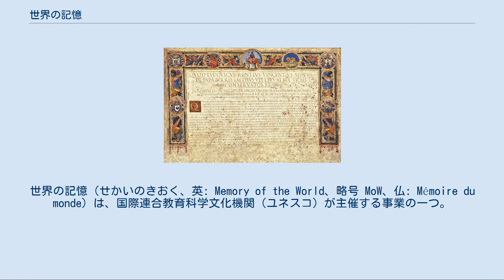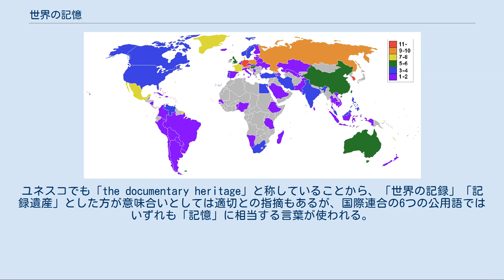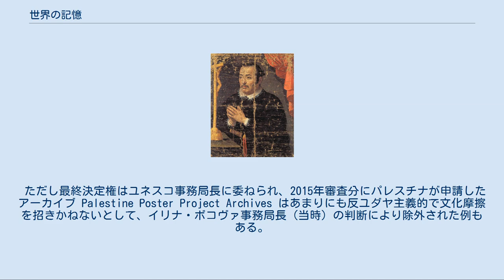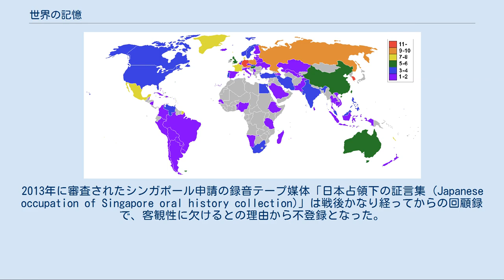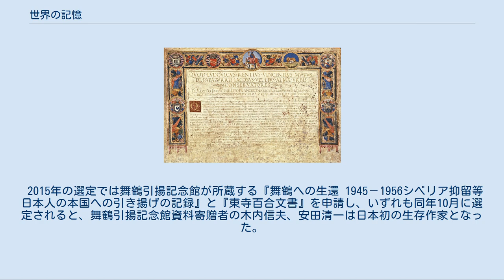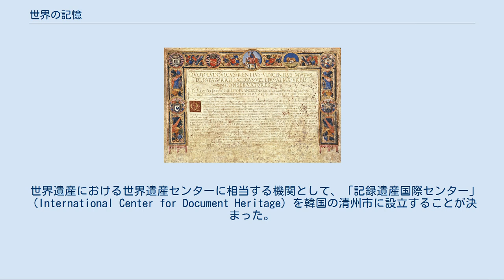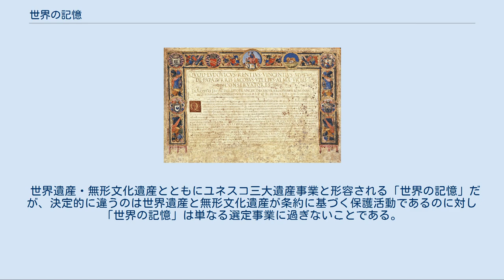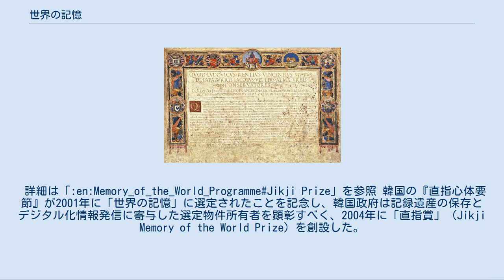世界の記憶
世界の記憶（せかいのきおく、英: Memory of the World、略号 MoW、仏: Mémoire du monde）は、国際連合教育科学文化機関（ユネスコ）が主催する事業の一つ。
危機に瀕した古文書や書物などの歴史的記録物（可動文化財）を保全し、広く公開することを目的として、1992年に創設された。
選定件数は2017年10月時点で地域登録を含め470件超である。
 日本政府は2010年に日本ユネスコ国内委員会の小委員会で「記憶遺産」と訳すことを了承したが、「heritage」など遺産を意味する英単語が正式名称に含まれていないことから、外務省や文部科学省では2016年6月から直訳である「世界の記憶」を用いている。
 記憶遺産のロゴ 歴史的記録物は人類の文化を受け継ぐ重要な文化遺産であるにもかかわらず、毀損されたり、永遠に消滅する危機に瀕している場合が多い（文化浄化）。
このためユネスコは1995年、記録物の保存と利用のためのリストを作成して効果的な保存手段を用意するために「世界の記憶」の選定を開始し、記録物保護の音頭を執っている。
事業の主要目的は、世界的に重要な記録物に最も適切な手段を講じて保存を奨励し、デジタル化を通じて全世界の多様な人々の接近を容易にすること、平等な利用を奨励して全世界に広く普及させ、世界的観点で重要な記録物を持つすべての国家の認識を高めることにある。
 「世界の記憶」と呼ぶと歴史的出来事自体を登録するように誤解されがちだが、歴史的出来事を検証・顕彰できる一次記録物が対象である。
ユネスコでも「the documentary heritage」と称していることから、「世界の記録」「記録遺産」とした方が意味合いとしては適切との指摘もあるが、国際連合の6つの公用語ではいずれも「記憶」に相当する言葉が使われる。
一方、韓国では記憶（기억）でなく記録（기록）としている（세계기록유산）。
 ユネスコ内部の担当部署は、情報・コミュニケーション局情報社会部情報アクセス・保存課である。
 なお、世界遺産の場合は一般に「登録」（正式には世界遺産リストへの「記載」）と呼ぶが、「世界の記憶」は選定事業であるため、「登録」や「認定」とは言わず、「選定」が正しい呼称となる。
 選定基準は世界歴史に重大な影響をもつ事件・時代・場所・人物・主題・形態・社会的価値を持った記録物（一次資料）を対象とする。
申請は原則的に政府および非政府機関を含むすべての個人または団体ができるが、関連地域または国家の委員会が存在するのであれば、その援助を受けることができる（後述の「地域委員会と地域版、国内委員会と国内版」の節参照）。
申請権は対象記録を所有する事象当事国に限られる（事象と記録が複数国に跨る場合は双方の合意の上）。
 まず、申請者はユネスコ本部内の一般情報事業局に申込書を提出して書類審査を受けるが、申請は1国で2件までであり、日本の例では3件以上の申し込みがあれば日本ユネスコ国内委員会が2件に絞り込むよう調整が行われる。
 審査はユネスコ事務局長が任命する委員14名によって構成された「国際諮問委員会 (IAC)」を通じて1997年から2年毎に「MoW選考委員会 (Register Committee)」の場で選定を行っている。
国際諮問委員会の委員は、ユネスコの「公共図書館宣言」を遵守する国の公文書館やワールド・デジタル・ライブラリーへ参加する図書館の司書などが多い。
委員に求められる資質は、国連出版物の編纂や国際的な図書普及啓蒙活動に関与した実績、典籍研究が広く評価されていることなどとされ、国際図書館連盟 (IFLA) や国際文書館評議会 (ICS) からの推挙もある。
 ただし最終決定権はユネスコ事務局長に委ねられ、2015年審査分にパレスチナが申請したアーカイブ Palestine Poster Project Archives はあまりにも反ユダヤ主義的で文化摩擦を招きかねないとして、イリナ・ボコヴァ事務局長（当時）の判断により除外された例もある。
 選定における基準は以下のとおりである。
 1. 影響力 2. 時間 3. 場所 4. 人物 5. 対象主題 6. 形態及びスタイル 7. 社会的価値 8. ほか 1. 元の状態での保存 2. 希少性 3. ほか 対象となる歴史資料は、世界遺産同様に真正性が重要であり、これは言い換えれば「信憑性がある」ことになる。
 また、近現代史資料に関しては記録の客観性も評価の対象となる傾向がある。
2013年に...